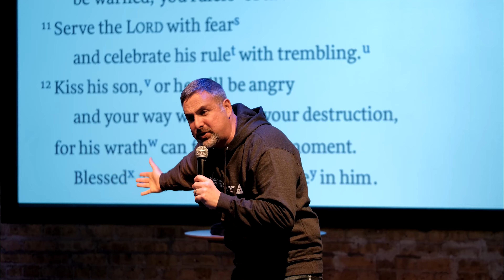Heaven is for the Righteous